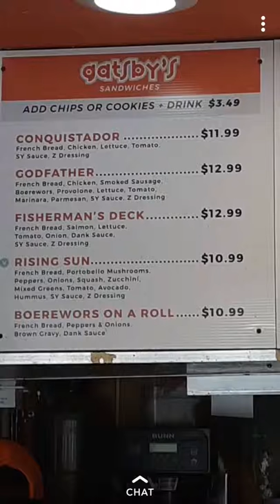Zunzi's Godfather [ON LOCATION FOOD REVIEW]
In this first ever ON LOCATION unboxing collab video, JerT1285 takes us to sunny Savannah, Georgia to take on "The Godfather."  This sandwich deserves an unboxing.

"The Godfather: French Bread, Chicken, Smoked Sausage, Boerewors, Provolone, Romaine Lettuce, Tomato, Marinara, Parmesan, Shit Yeah Sauce, Zunzi's Dressing."

108 E York St, Savannah, GA 31401